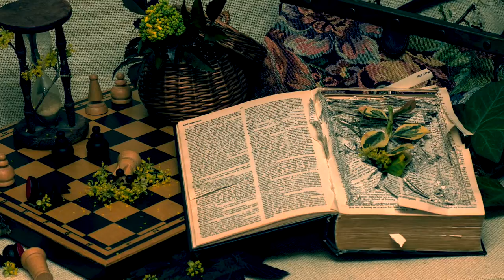♗ Záver D08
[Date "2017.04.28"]